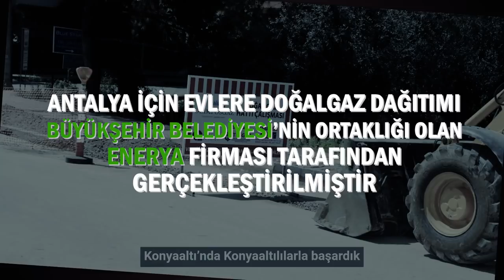Muhittin Böcek yalanları 2